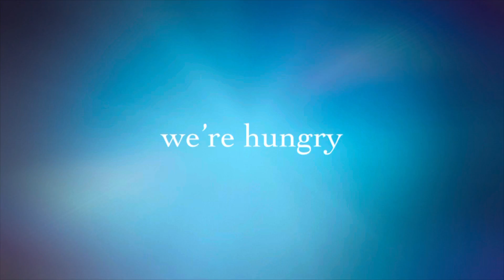Trailer 6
Coming soon